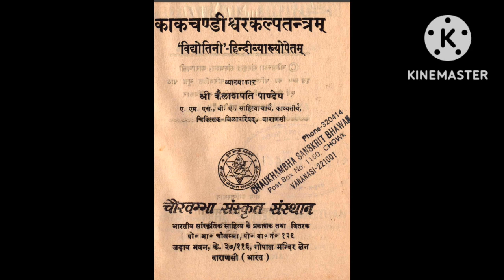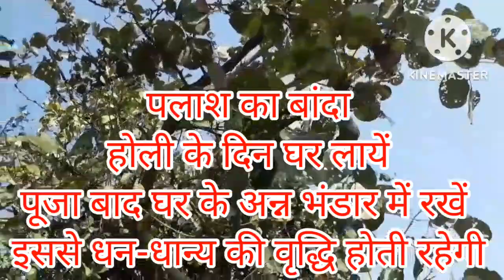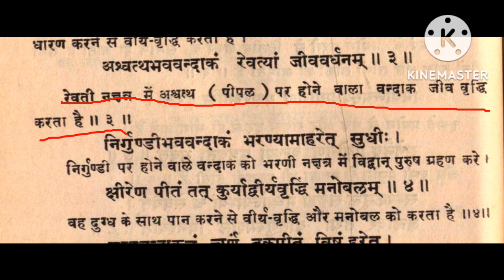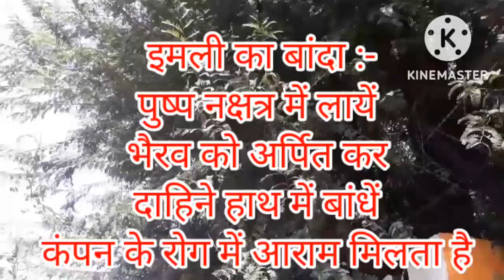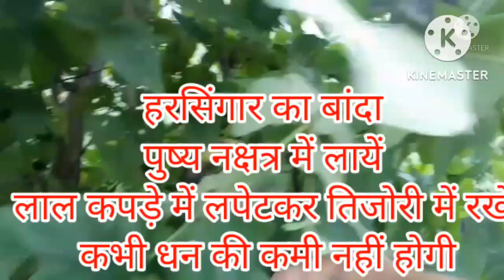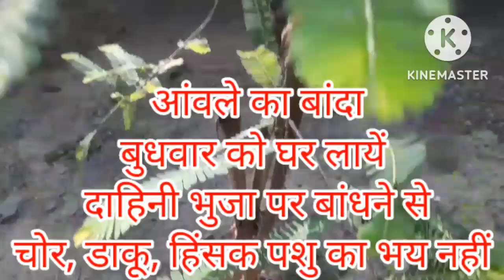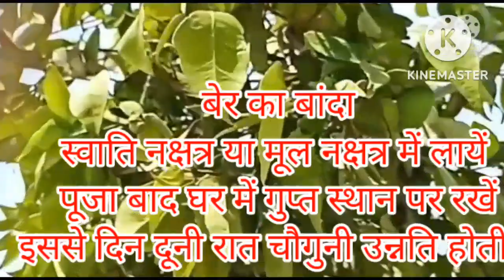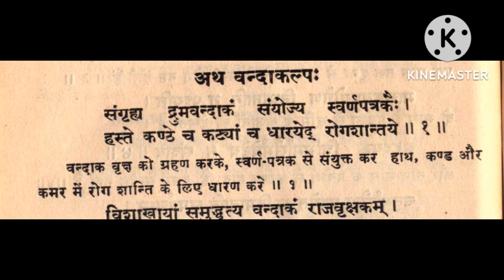Banda kise kahte hain | Banda kitne prakar ka | बांदा किसे कहते हैं | बांदा कितने प्रकार के होते हैं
दोस्तों नमस्कार
आज हम बात करेंगे बांदा के बारे में।  बहुत सारे वीडियो अपने देखे होंगे लेकिन ऐसे वीडियो में कुछ-कुछ बांदा के बारे में बताया जाता है। आज हम जितने भी तरह के बांदा हो सकते हैं, सबको एक साथ समाहित करने की कोशिश कर रहे हैं। बांदा कितने प्रकार प्रकार के होते हैं, इसे कब घर लाया सकता है, कैसे लाया जा सकता है, किस मंत्र से अभिमंत्रित किया जाता है और क्या इसका उपयोग है।
        कृपया हमारे पूरे वीडियो को देखें और बताएं कि आपको यह वीडियो कैसा लगा।
 धन्यवाद नमस्कार
hello friends
Today we will talk about Banda. You must have seen many videos, but in such videos, something is told about Banda. Today we are trying to incorporate as many types of bandanas as we can. How many types are there of Banda, when it can be brought home, how it can be brought, by which mantra it is invoked and what is its use.
        Please watch our full video and let us know how you liked this video.
 Thanks regard